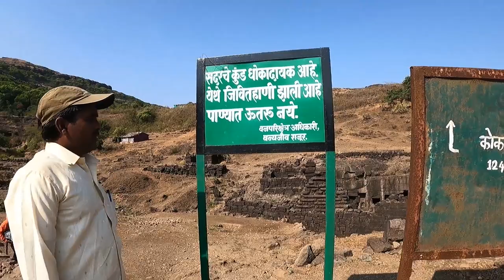Finally pahila kokankada... harihchandragad firlo.. part-3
Harishchandragad part 3

Hello, everyone
A Traveler, and vlogger from Baramati. I Ride motorcycles and create travel vlogs about Indian Places, I also love making Camping Vlogs, Camping in India is a new thing, and I love exploring new camping locations in India.

hit likes.

events
group picnic
bike riding
camping
adventure
activities
places explorer
visit historical places
hill treking